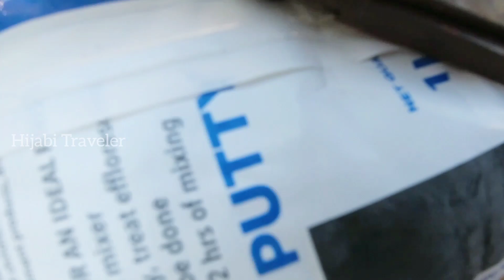എൻ്റെ പോന്നോ ഇത് പൊളിക്കും/No Waste Only Treasure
Don't through old things, maybe they'll get a trussure
help that increases my videos